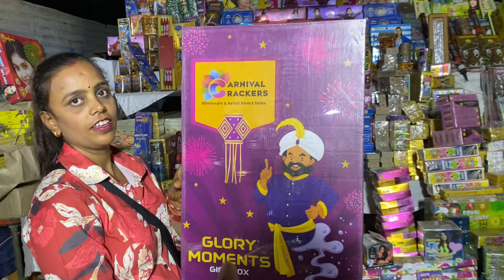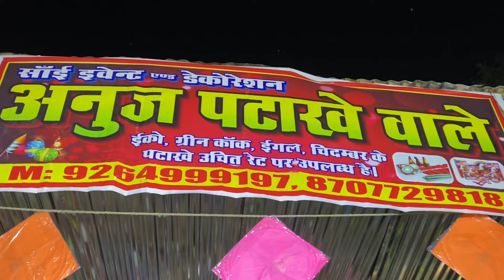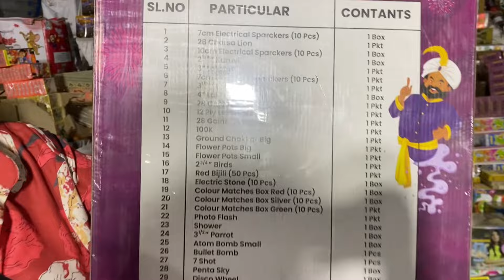कानपुर पटाखा मार्केट 2024| Kanpur Pataka market 2024 | sabse Sasti Pataka market